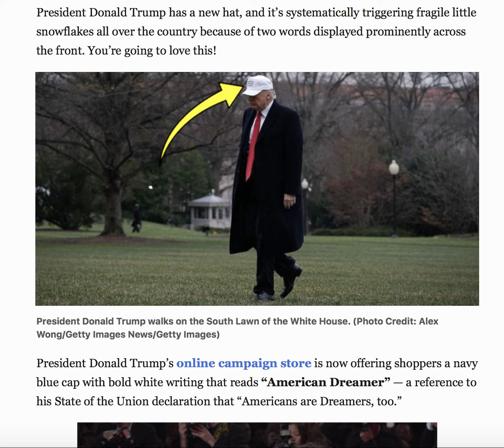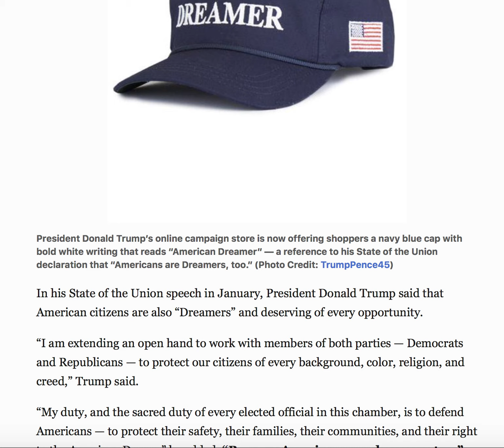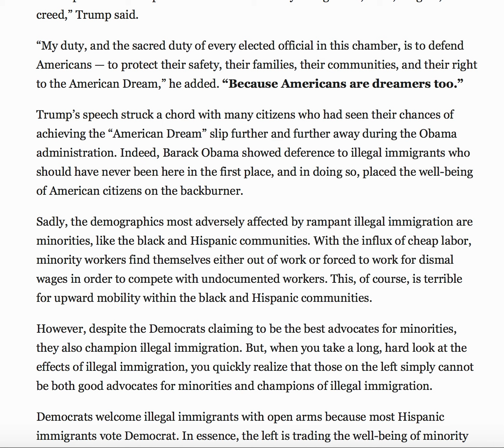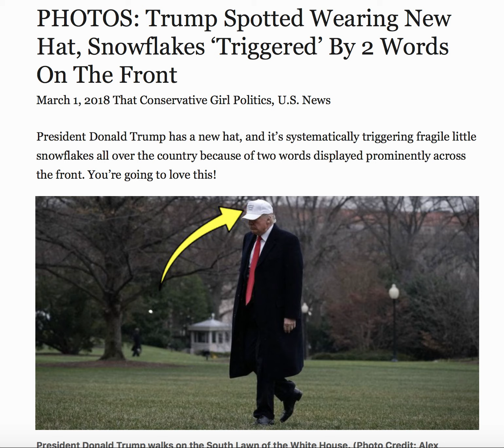TRUMP SPOTTED WEARING NEW HAT HAS SNOWFLAKES "TRIGGERED" !